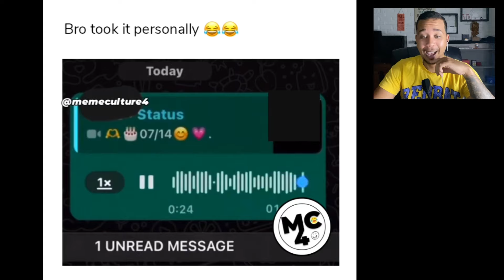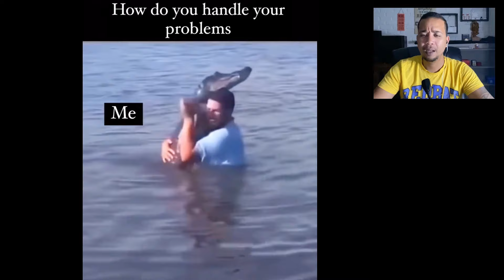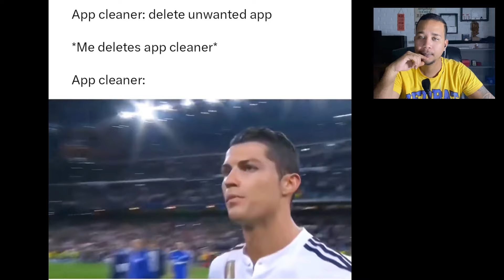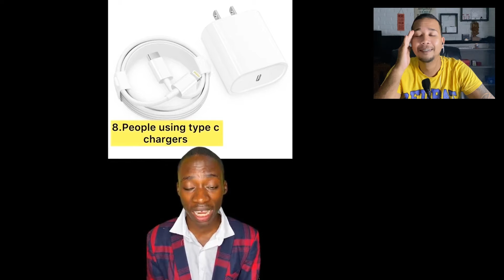12 MINUTES OF FUNNY